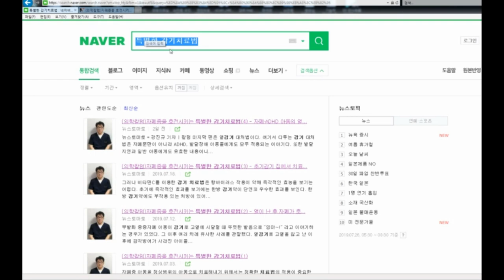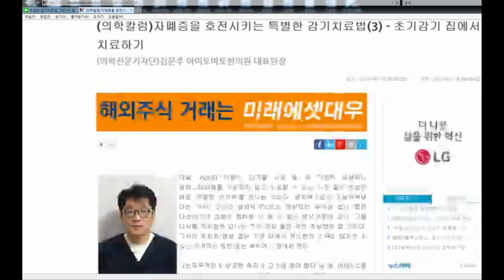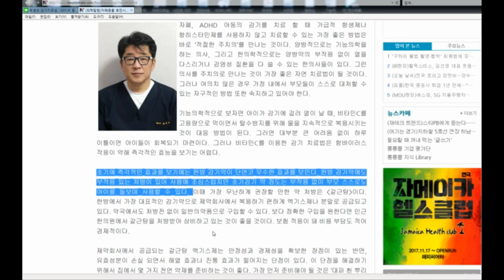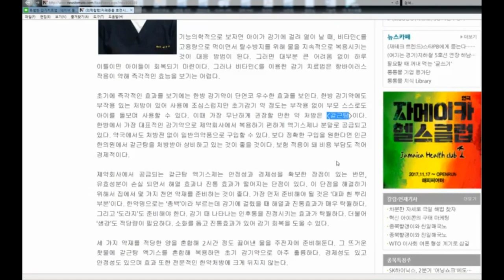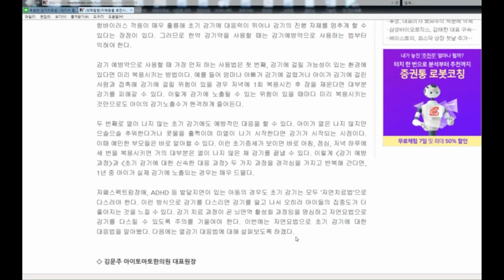항생제없이 어린이 초기감기 집에서 치료하기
아스퍼거증후군치료, 자폐치료사례, 자폐증치료사례, 자폐스펙트럼장애치료사례, 발달지연, 발달검사, 눈맞춤, 발달지연 아동,감기,감기치료,